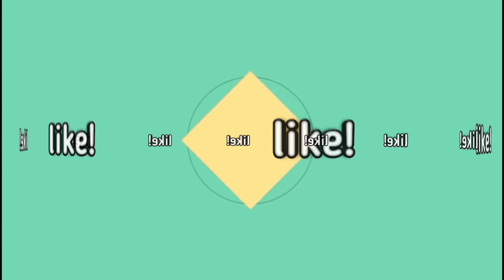How to BLEACH T-SHIRT?|Bleaching T-shirt w/ ZONROX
Bleaching T-shirt with ZONROX.
EASY DIY

Salamat sa panunuod . God bless .